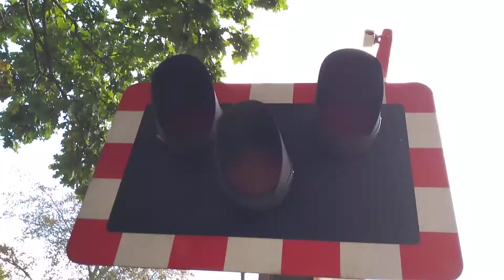Rusham Level Crossing Surrey (Final Video)